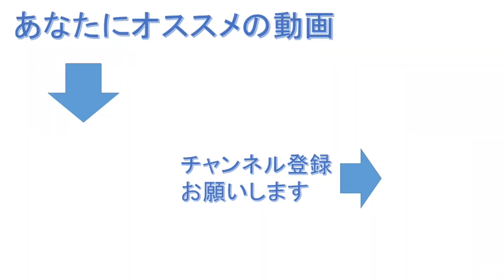『ケーキの切れない非行少年たち』を紹介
【紹介本】
『ケーキの切れない非行少年たち』